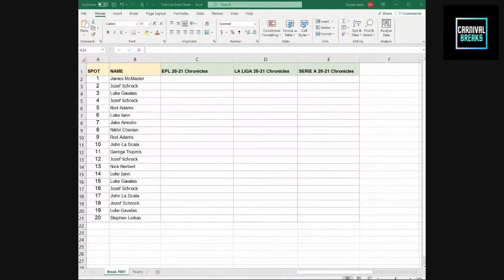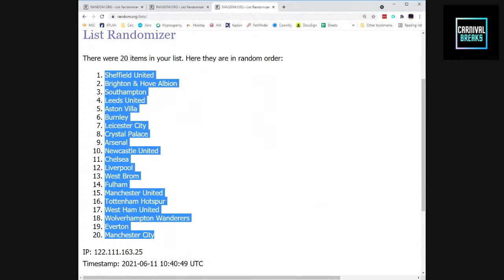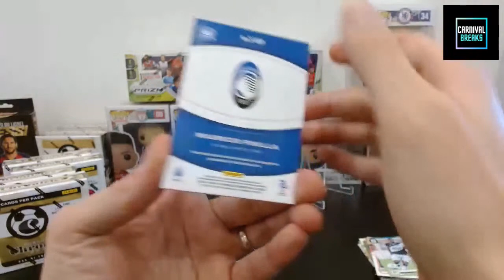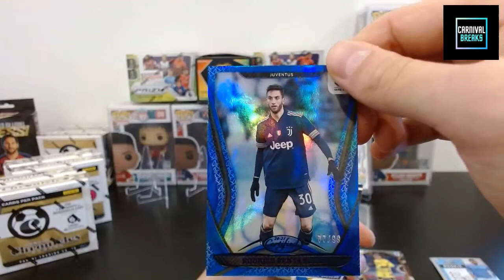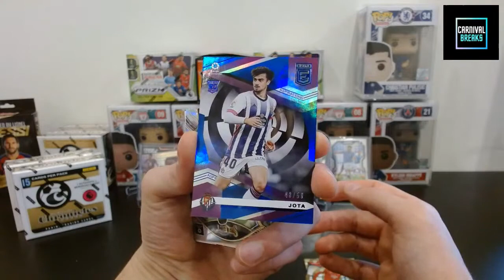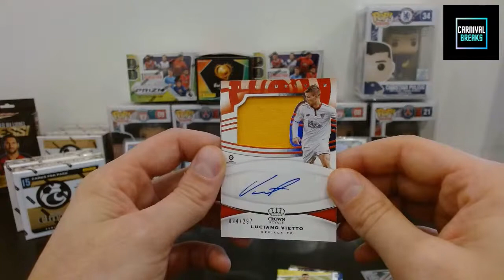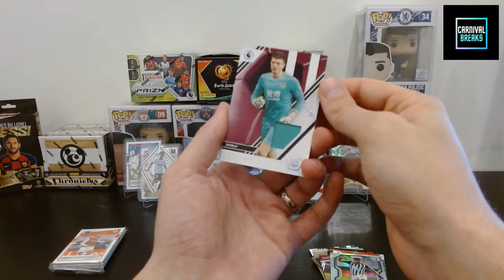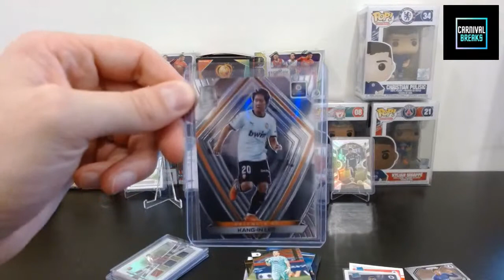BREAK #1 - 2020-21 CHRONICLES DOUBLE BOX BREAK !